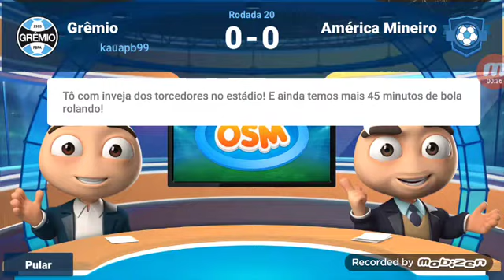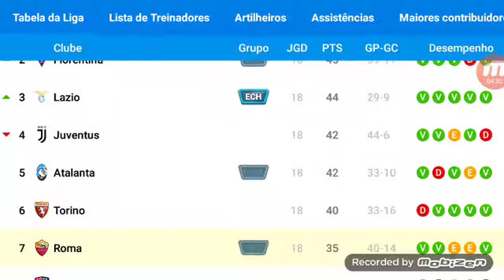OSM #20 rodada segue o líder